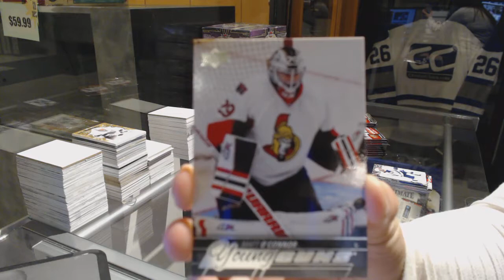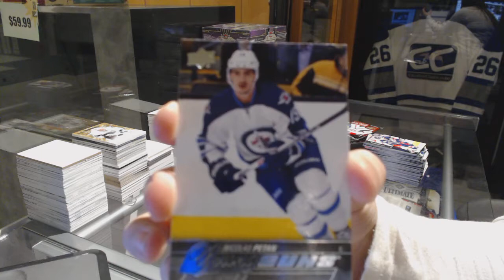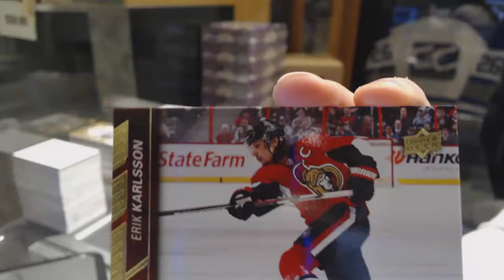Denysuik-65's 15-16 Upper Deck Series 1 Hockey Box Break